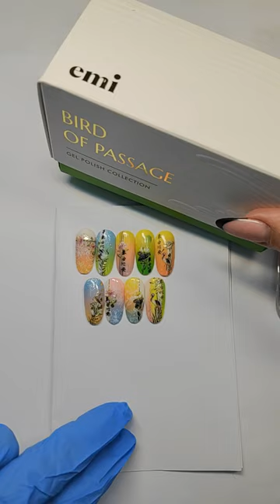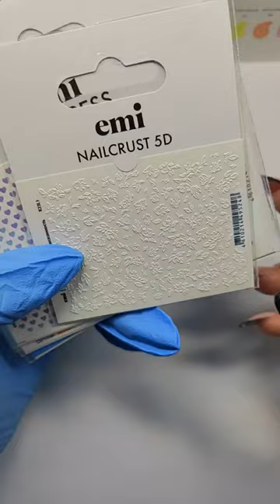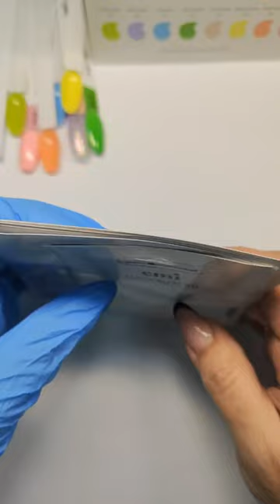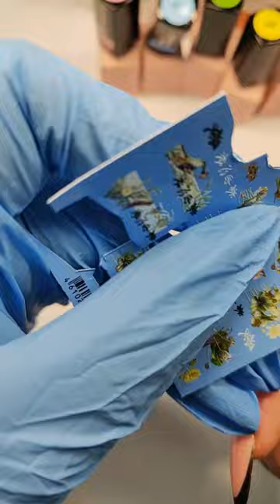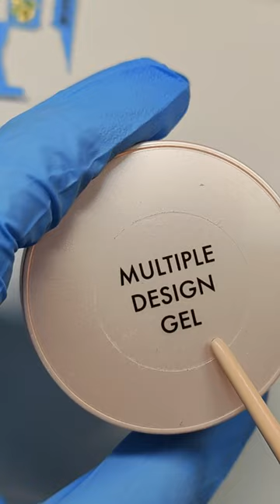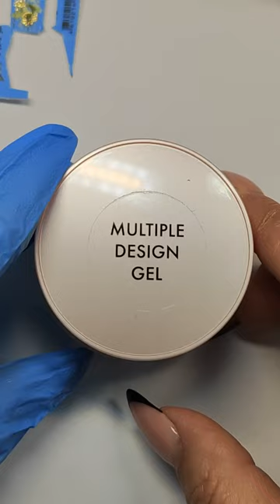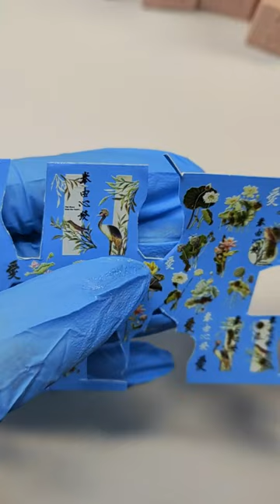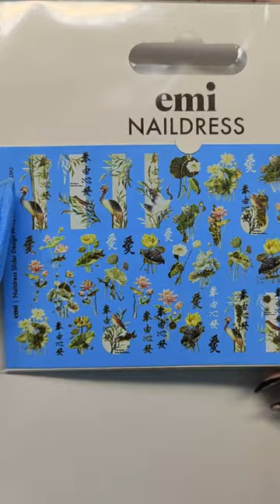Быстрые дизайны с коллекцией Bird of Passage. Мастер-класс Натальи Каклюгиной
Весна уже совсем близко, поэтому разобрали в эфире весенние дизайны с новыми весенне-летними гель-лаками из коллекции Bird of Passage, декорациями и пластинами для стемпинга.

Главная коллекция сезона «Перелетная птичка» - это восемь оттенков, насыщенных эмоциями, духом свободы и самовыражения.
Смотрите, как сочетать эти оттенки в градиенте с декорациями.

Для мастер-класса использовались:

Набор гель-лаков Bird of Passage, 6 мл – стоимость 4200 руб.
Набор гель-лаков Bird of Passage, 9 мл – стоимость 5550 руб.
E.MiLac BP Розовый горизонт №468, 9 мл – стоимость 770 руб.
E.MiLac BP Час сиесты №469, 9 мл – стоимость 770 руб.
E.MiLac BP Ковыль №470, 9 мл – стоимость 770 руб.
E.MiLac BP Замок из песка №471, 9 мл – стоимость 770 руб.
E.MiLac BP Августовский зной №472, 9 мл – стоимость 770 руб.
E.MiLac BP Попутный Ветер №473, 9 мл – стоимость 770 руб.
E.MiLac BP Пение сирены №474, 9 мл – стоимость 770 руб.
E.MiLac BP Брызги лайма №475, 9 мл – стоимость 770 руб.
Пластина для стемпинга EMI №17 Океаника – стоимость 590 руб.
Пластина для стемпинга EMI №16 Вдохновение – стоимость 590 руб.
Пластина для стемпинга EMI №15 Магия природы – стоимость 590 руб.
Naildress Slider Design №124 Восток – стоимость 160 руб.
Naildress Slider Design №125 Любящие сердца – стоимость 160 руб.
Naildress Slider Design №127 Индивидуальность – стоимость 160 руб.
Naildress Slider Design №128 Полет фантазии – стоимость 160 руб.
Лак для стемпинга №1 Белый 6 мл – стоимость 380 руб.
Charmicon 3D Silicone Stickers №117 Линии золото – стоимость 170 руб.